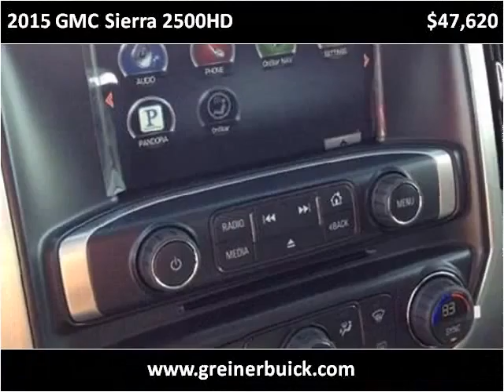2015 GMC Sierra 2500HD New Cars Used Cars Casper New & Used